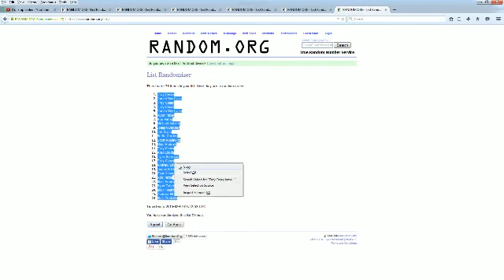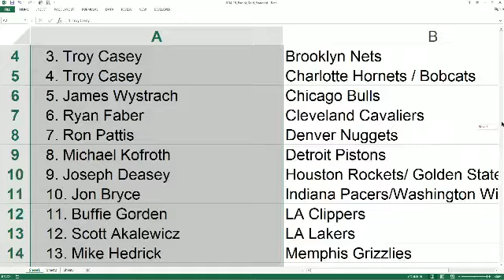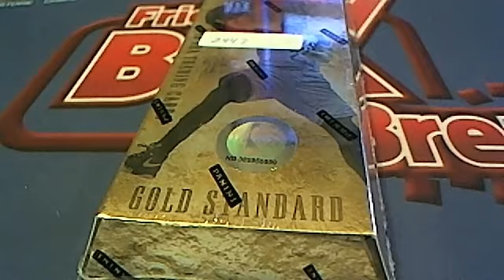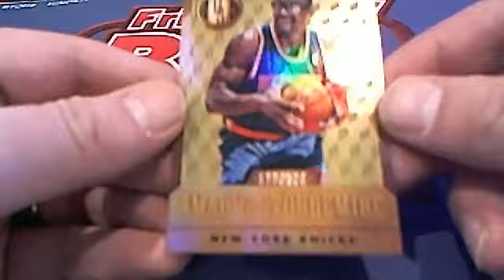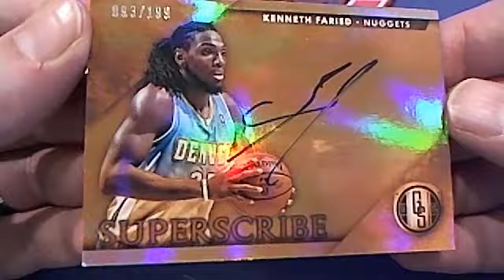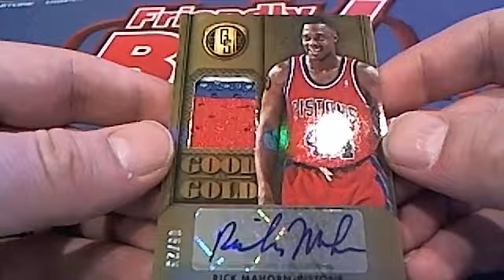2014 15 Panini Gold Standard Basketball Box 2447